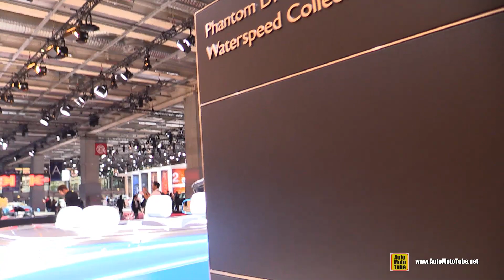2015 Rolls-Royce Phantom Drophead Coupe Water Speed Collection - Walkaround-2014 Paris Auto Show